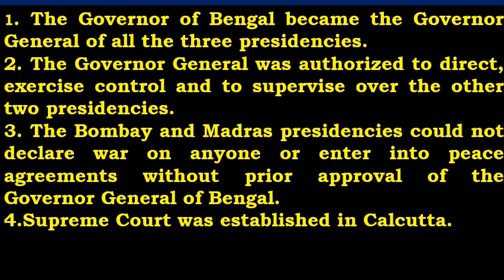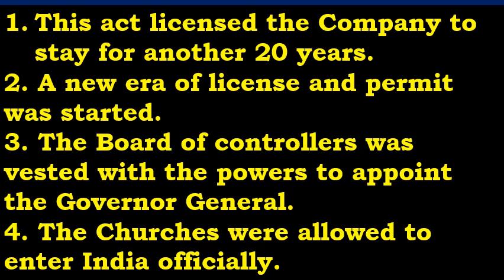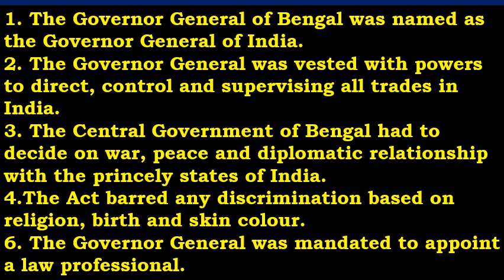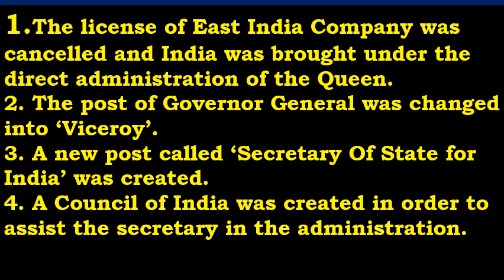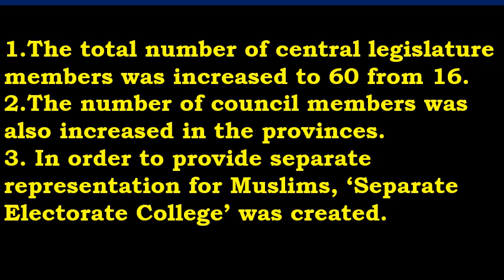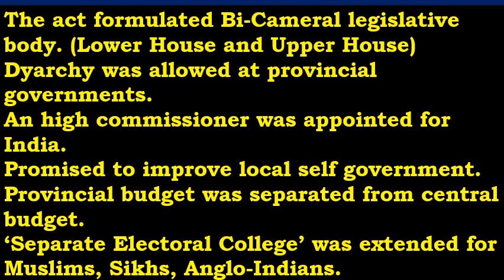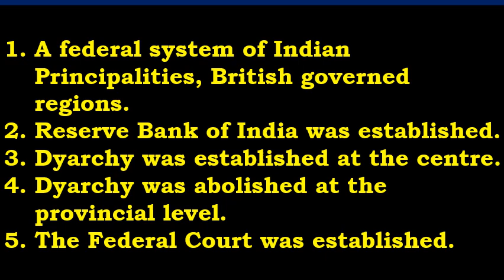History Lesson No - 3 Constitutional Development......Simplified..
Provisions of the Constitutional development .simplified.
ಸಂವಿಧಾನ ಬೆಳವಣಿಗೆ ಅಂಶಗಳನ್ನು ಸರಳೀಕರಿಸಿ ನೀಡಲಾಗಿದೆ.